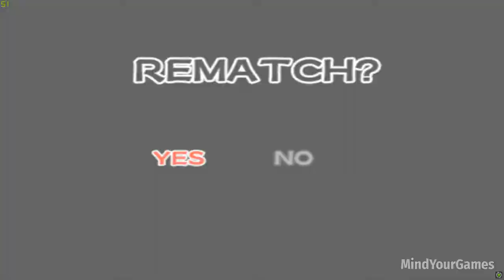Tsunade Search Full Arc Walkthrough - Naruto Ultimate Ninja 3 PS2 1080p 60FPS (PCS2X)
Channel Description :

This channel consists of gameplay and walkthroughs of different that are played and edited by myself. All the gameplays are mine: from playing, recording and editing. I help entertain & educate my viewers through my walkthrough footages which are all recorded and edited by me.

Recorded with Nvidia Shadowplay and edited with CyberLink Power Director 13.

PC Specs :

CPU : Intel Skylake, Core i5 6600K 3.5GHz
GPU : Gigabyte GeForce GTX 980 G1 Gaming 4GB
RAM : 16GB DDR3 Corsair
Motherboard : Asus B150 PRO GAMING D3

Game Description :

Naruto: Ultimate Ninja 3 (PS2) - Characters: Naruto vs. Sasuke - Stage: Ichiraku Ramen Shop This game features the largest character roster upon release, and third largest roster in the Ultimate Ninja series, with 42 characters, and follows the storyline up to and including the Sasuke Retrieval Arc.